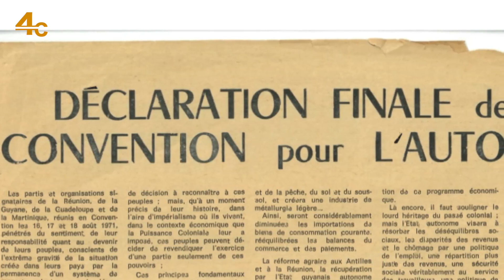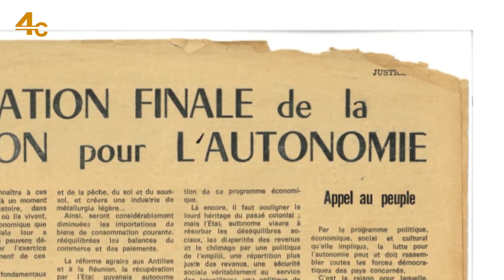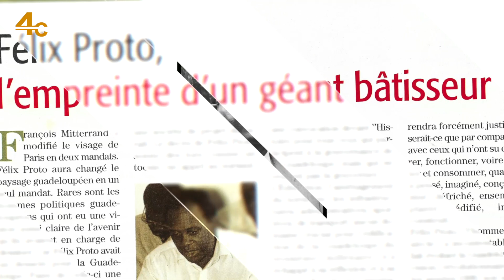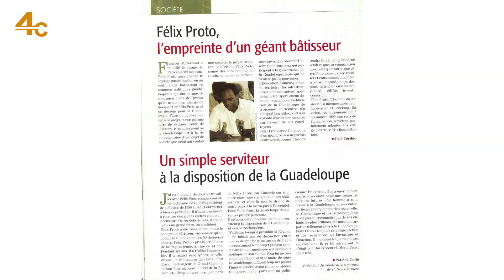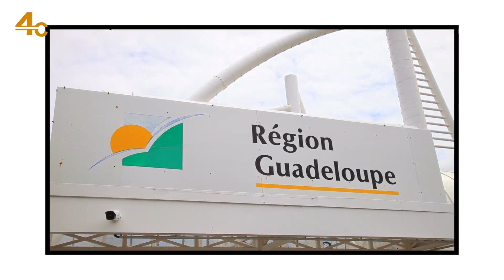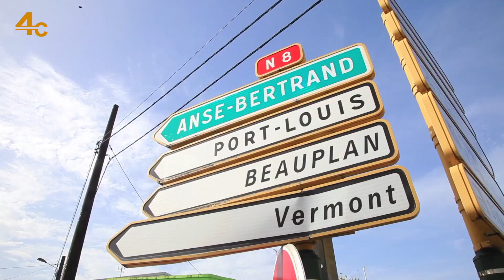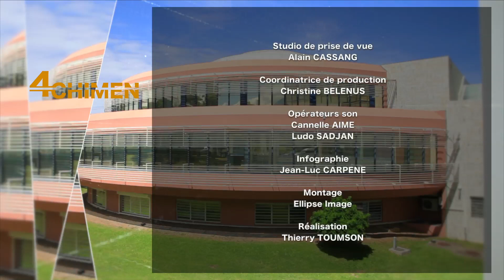4 Chimen - CAUE Guadeloupe - Ep03 - La décentralisation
La décentralisation permet à la Région Guadeloupe instances, créée en 1982, de mettre en place de grands travaux d’aménagement sur tout le territoire. Chaque action du gouvernement tendant à transférer les compétences et le pouvoir décisionnaire de l’Etat vers les instances politiques locales va largement contribuer à la transformation physique du
territoire.